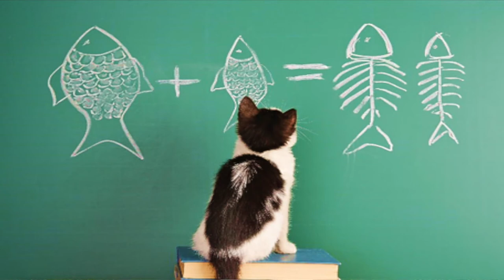Live & Learn: For the love of animals